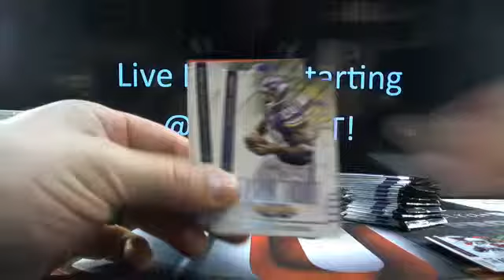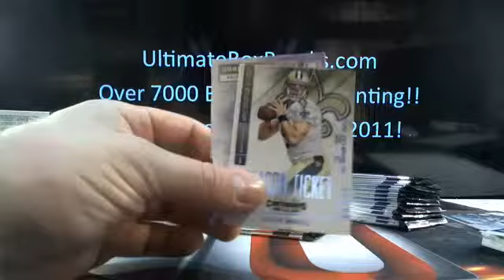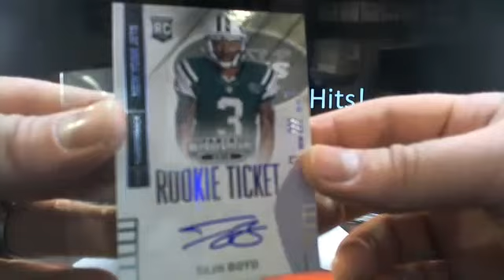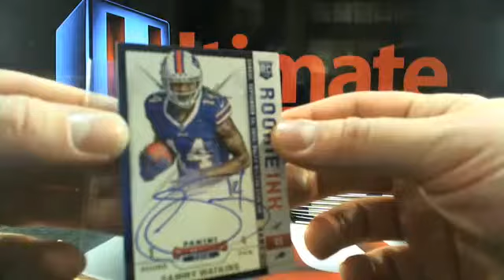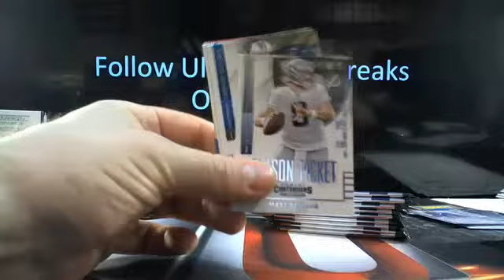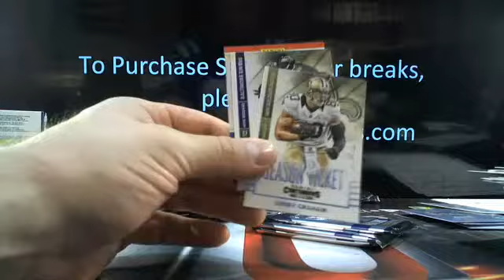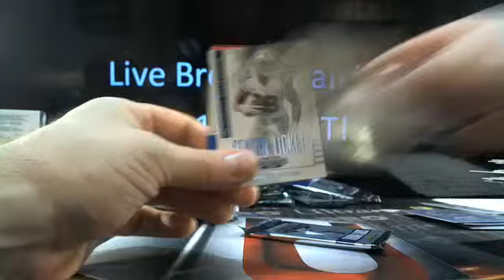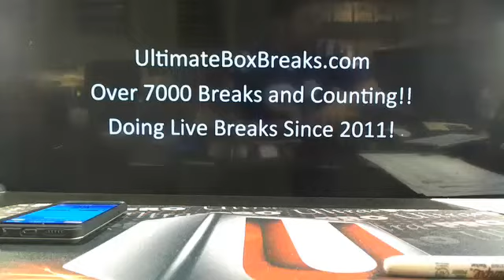UltimateBoxBreaks.com: 2014 Contenders Football Box Break 5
UltimateBoxBreaks.com: 2014 Contenders Football Box Break 5 Colts Win - The most advanced breaking site with now all 3 sports!!!